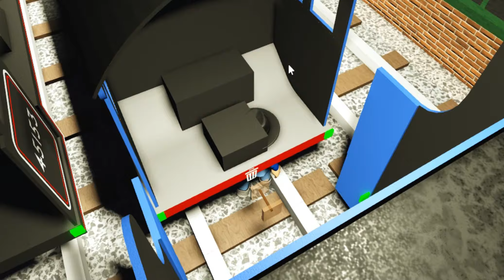Sodor Warnings S2E7: a save to regret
Credit to @barrytheb12andtimothythekid  for voicing James, Barry, And Narrator 1